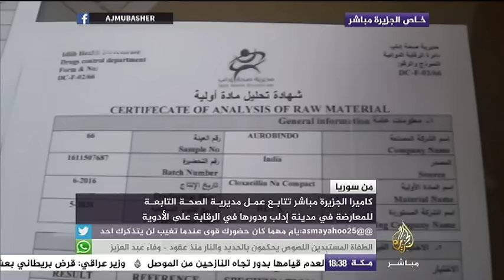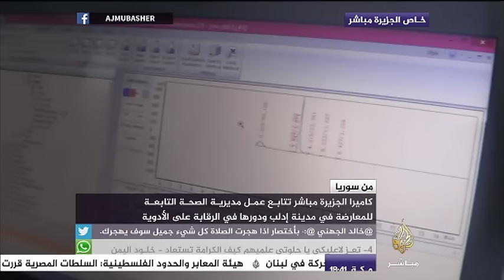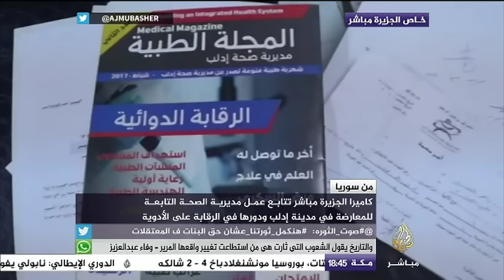كيف تقوم مديرية الصحة في إدلب برقابة الأدوية في ظل الأوضاع السورية في سوريا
كاميرا الجزيرة مباشر تتابع عمل مديرية الصحة التابعة للمعارضة في ريف إدلب ودورها في الرقابة على الأدوية